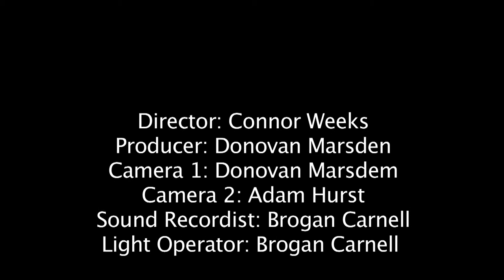Aspiring Musicians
This is the FINAL EDIT of my media project Aspiring Musicians for the project Mini Documentary.